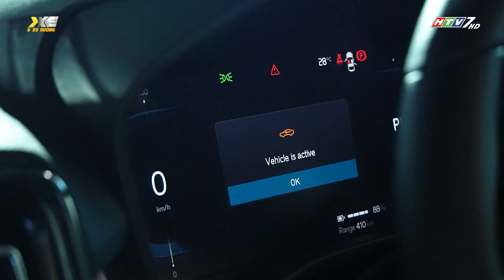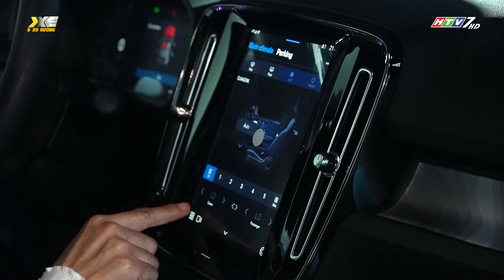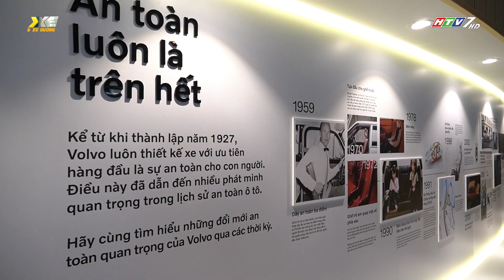Volvo Cars chính thức ra mắt mẫu xe điện đầu tiên tại Việt Nam - EC40 - giá 1,739 tỷ đồng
VOLVO CARS CHÍNH THỨC RA MẮT MẪU XE THUẦN ĐIỆN ĐẦU TIÊN TẠI VIỆT NAM – VOLVO EC40
Từ ngày 15-17/11 vừa tại Tasco Mall, Hà Nội, Volvo Car Việt Nam đã chính thức ra mắt mẫu xe thuần điện đầu tiên tại thị trường Việt Nam mang tên Volvo EC40 trong khuôn khổ triển lãm có chủ đề “Recharge To Shine – Tái tạo năng lượng để tỏa sáng”. Đây là minh chứng cho cam kết hướng đến mục tiêu không phát thải của thương hiệu xe Thụy Điển, cũng như sứ mệnh bảo vệ an toàn cho con người và môi trường.